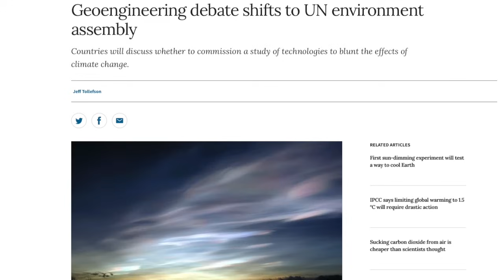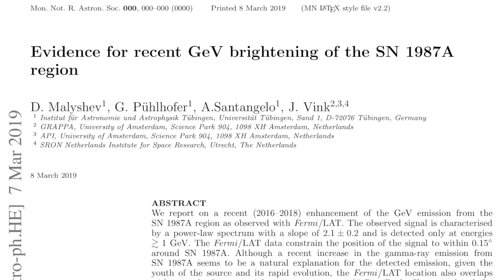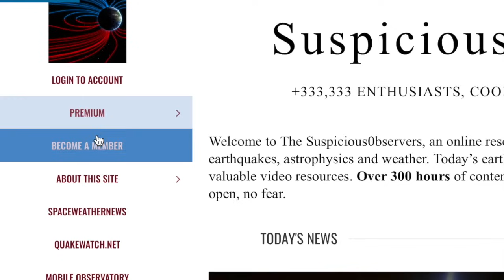Solar Flare/CME Earth-Directed, Geo-Engineering | S0 News Mar.8.2019